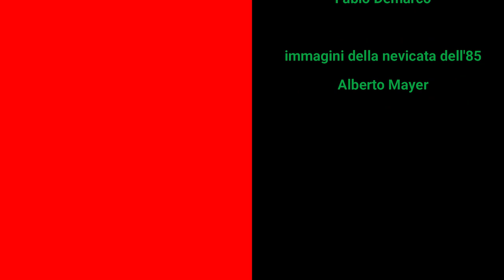Pota verbs: far via la neve dalle strade, come nel 1985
Far via la neve, il pota verb che ti aiuta nei tuoi rapporti con  il comune di Pontedilegno (BS) e San Paolo Albanese (PZ).
Nevicate come quella del 1985 non ne verranno più, ma nel dubbio impariamo ad usare l'utilissimo pota verb "far via la neve". Non si sa mai che occorra chiamare in Comune per chiedere lo spazzamento della strada.
Protagonisti della puntata sono Francesca Gadini e Fabio Demarco, ma l'intera compagnia Orphans è composta da:
Alexia Gulberti, Daniela Amadu, Fabio Demarco, Francesca Cemmi, Francesca Gadini, Marco Ghizzardi, Martina Giurini, Paola Anglani, Silvia Veraldi.
In più un ringraziamento particolare a @richter56 che mi ha prestato alcune immagini del suo video sulla nevicata del 1985 a Busto Arsizio. Ti suggerisco di andare a vedere sul suo canale l'intero documento!